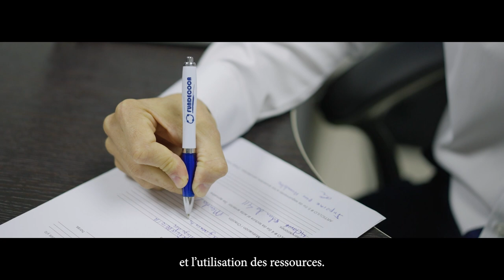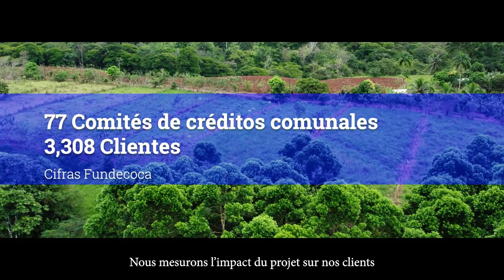Prêts verts pour les agriculteurs du Costa Rica et du Nicaragua - Reyner Mata Quintana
ADA encourage les petits exploitants vulnérables à adopter des pratiques respectueuses de l’environnement. Depuis 2019, ADA a soutenu neuf institutions de microfinance (IMF) en collaboration avec REDCAMIF, le réseau régional de microfinance en Amérique centrale et dans les Caraïbes.

Découvrez le témoignage de Reyner Mata Quintana. Cet agriculteur élève des bovins et des porcs, et cultive du maïs, des haricots et du manioc. Il a reçu un prêt vert de 1 700 USD de l’IMF FUNDECOCA, qu’il a utilisé pour acheter du bétail et des semis.